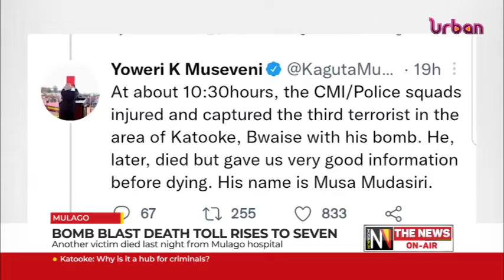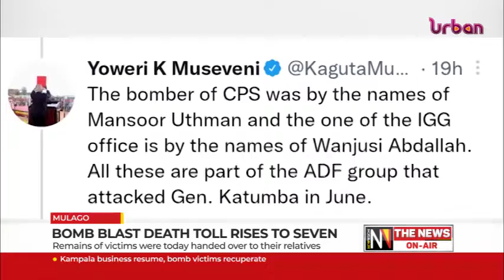Bomb blast death toll rises to seven